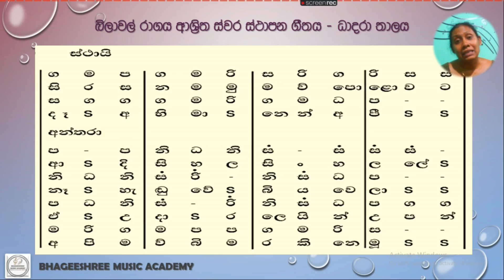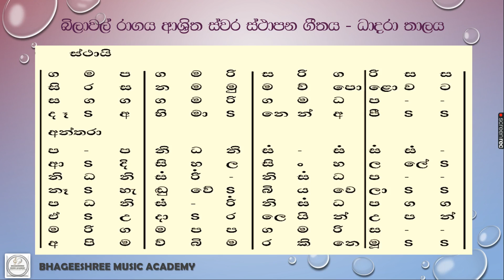බිලාවල් රාගය ආශ්‍රිත ස්වර ස්ථාපන ගීතය - 8 ශ්‍රේනිය - සංගීතය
Grade 8 1st term lesson
created by  Bhageeshree Music Academy - Hingurakgoda